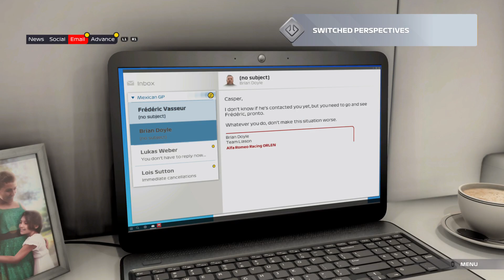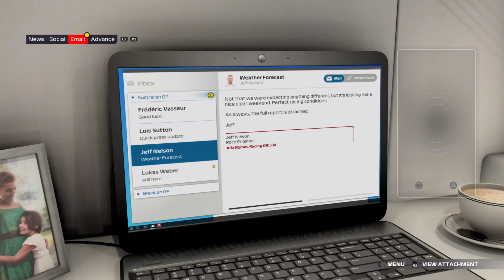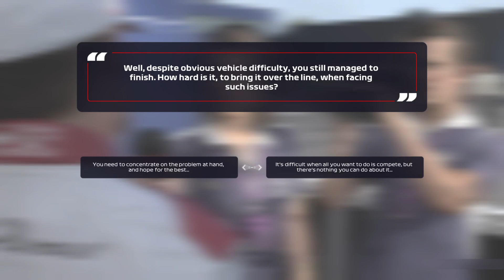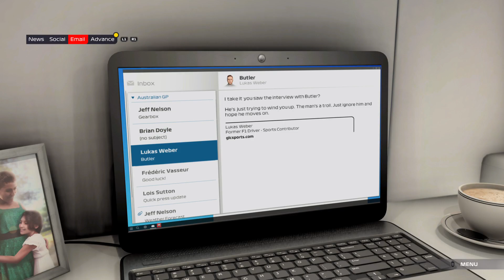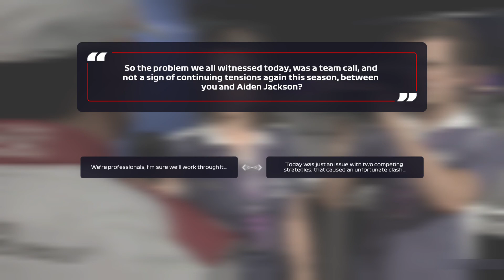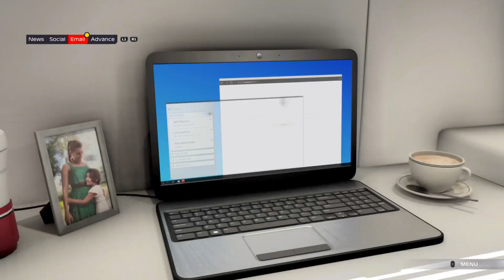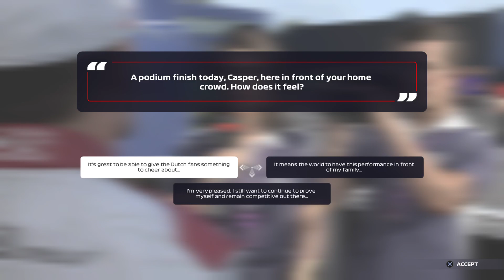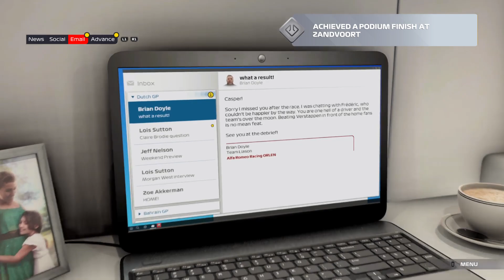F1 2021 Braking point playthrough #2